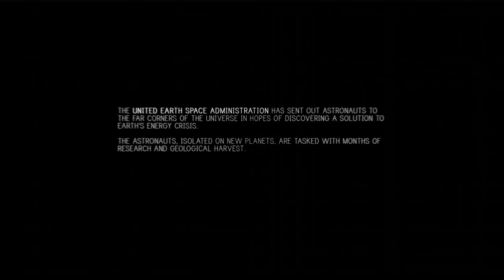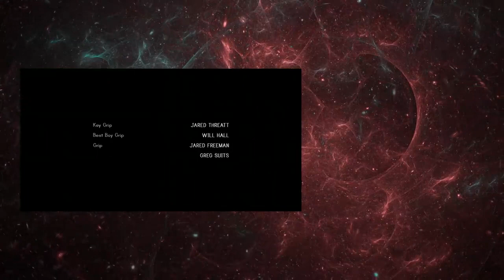Sci Fi Short Film “Nine Minutes” starring Constance Wu